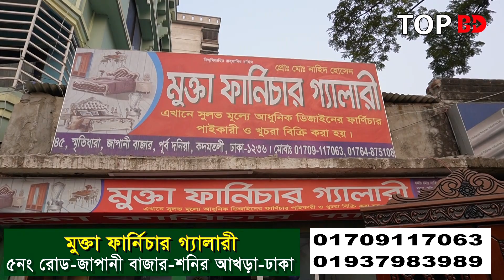অল্প টাকায় রাজকীয় বেডরুম সেট| ফার্নিচার ডিজাইন খাট। furniture price in bangladesh | Bedroom Set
যোগাযোগ
মুক্তা ফার্নিচার গ্যালারী
৫নং রোড, জাপানী বাজার,
শনির আখড়া, যাত্রাবাড়ী, ঢাকা।
ফোন:
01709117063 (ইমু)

যেকোন পণ্য এবং ব্যবসায়ীক প্রতিষ্ঠানের প্রচারের জন্য যোগাযোগ করুন:
Top BD: